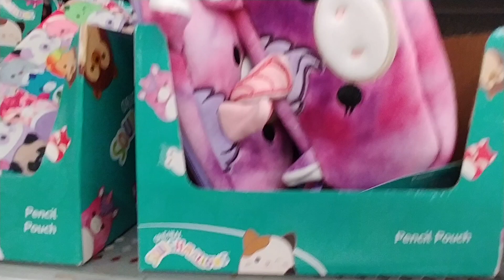School 🏫 Supplies Pt. 2 at Walmart - July 2022